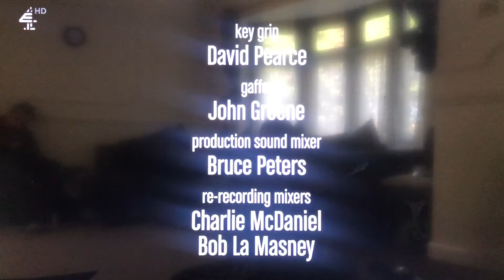Chuck Lorre Productions, #551/Warner Bros. Television (2017)